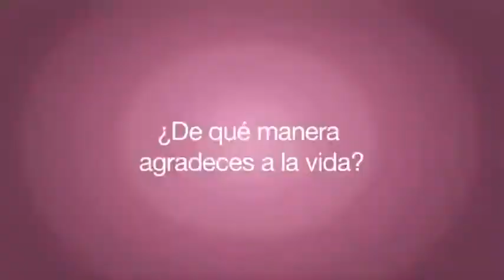Un Mensaje para Thanksgiving de Maritza Rodriguez ( @Maritza_R )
:) Besos!!